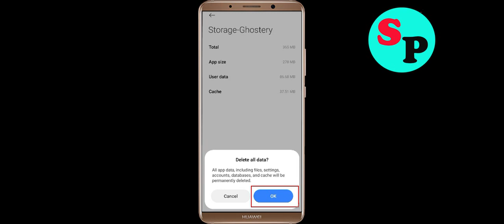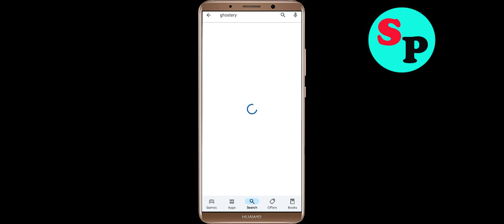Fix Ghostery Privacy Browser App Keeps Crashing Problem Solution in Android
If you are faciing Ghostery Privacy Browser App Keeps Crashing Problem Solution in android and ios mobile phone then you are at right place. Just follow the step to fix this problem.